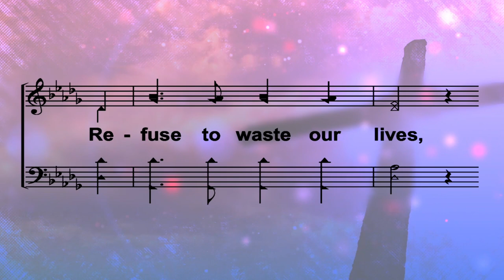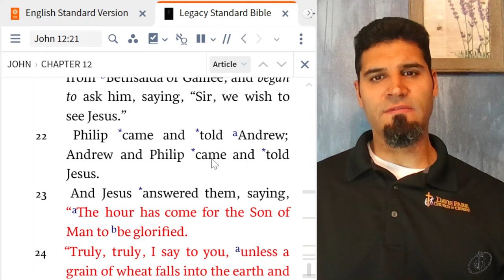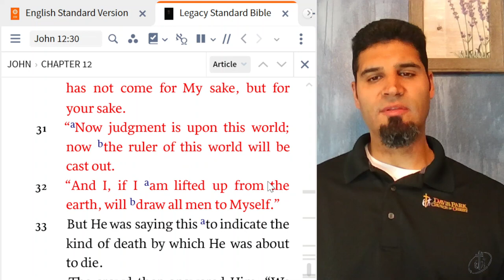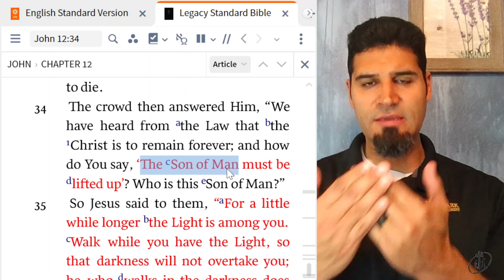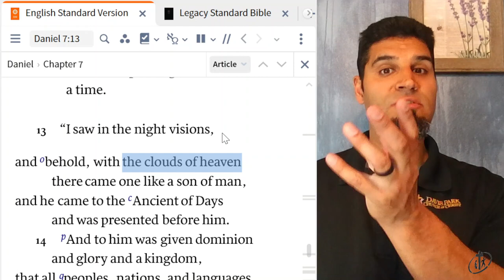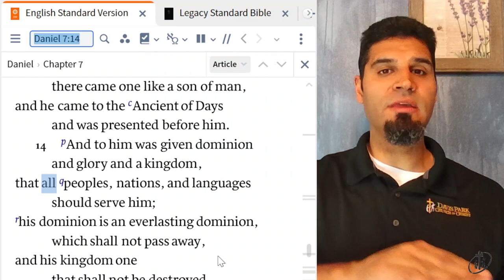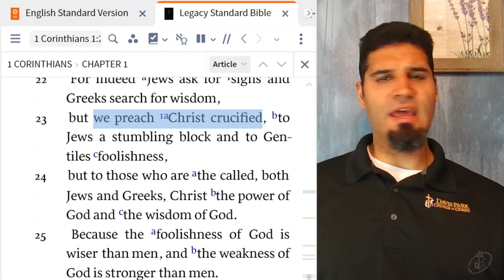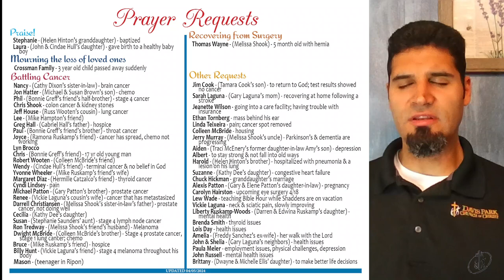Christ, the Son of Man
John 12.34, Daniel 7.13-14, Christ remains forever, and prayer time.

Welcome To Davis Park Church of Christ!

Live-Stream Schedule
- Sunday at 10:30 am (Sunday Worship)
- Monday at 7:00pm  (Prayer & Encouragement)
- Thursday at 7:00pm (Prayer & Encouragement)

DPCOC APPAREL.

Music Copyright
(C) 2023 @Praise & Harmony TV - Davis Park Church: CHURCH LICENSE ANNUAL(church streaming AND internet re-broadcasting privileges

- About Davis Park Church of Christ
Welcome to the Davis Park Church of Christ in Modesto, California, where we strive to live like Jesus and love as He did. We know that life can be challenging and we all face daily pressures, but we have found peace, joy, and forgiveness through God's power and the support of our church family.

Our community is passionate about spreading the Good News of Jesus to those around us. We offer a range of activities to help people grow closer to God, including Bible classes, worship services, small group fellowship, and outreach events. We believe that everyone is on their own journey, and we are here to walk alongside you on yours.

At Davis Park Church of Christ, we hold strong beliefs that we are excited to share with you. We believe in one God, the Father, who created all things visible and invisible. We believe in Jesus Christ, His unique Son, who died for our sins and rose again on the third day. We also believe in the Holy Spirit, who is the giver of life and is present in all believers.

We are part of one holy universal church and we invite you to join us in our mission to make a positive impact on the world, one person at a time. Whether you're seeking a community to belong to or simply curious about our beliefs, we welcome you to come and see for yourself. Let us show you the love, acceptance, and support we have found through our relationship with Jesus Christ. Amen.